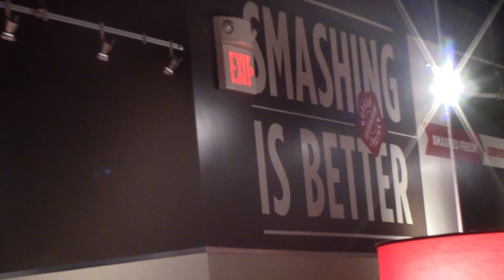Smashing Food in Our Faces ft. Smashburger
Bro Trip Episode 8!
In this episode, we smash foods in our faces to see if it makes the foods taste better... honestly, they tasted about the same, but smashing the foods made it much more fun and interesting!